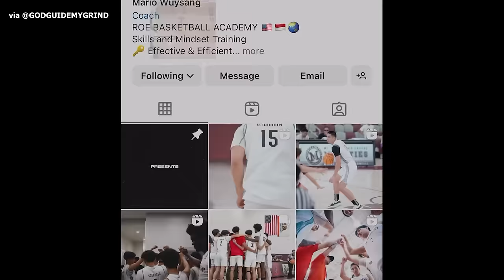Avan Seputra Mau DIREKRUT Tim College US, Status Untuk IBL PLAYOFFS & Rencana Ikut Pro-AM Houston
Terima kasih kepada Avan Seputra yang sudah mau cerita tentang pengalamannya bermain di Indonesia Heritage Night di California. Dia pun juga menjelaskan tentang statusnya untuk IBL All-Star serta plannya di 3 bulan terakhirnya di Amerika.